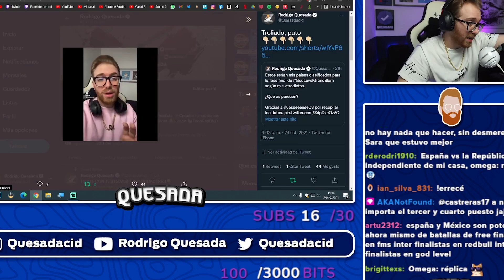RODRIGO QUESADA VATICINA LO QUE SUCEDERÁ EN LA GRAN FINAL DE GOD LEVEL GRAND SLAM